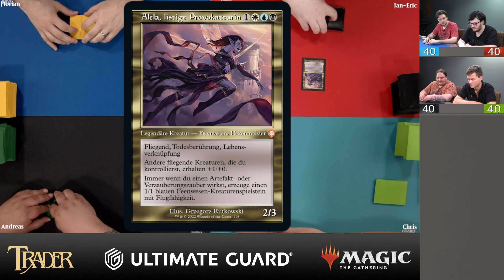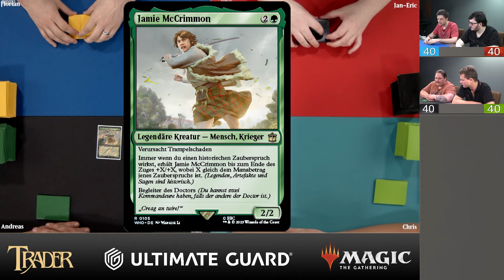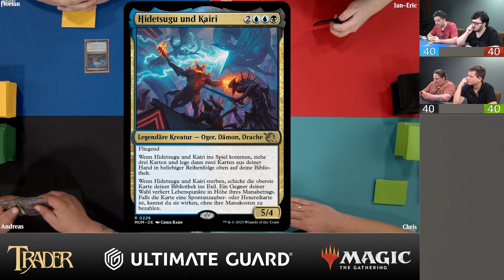MTG Commander Gameplay 248 | Magic the Gathering deutsch | Trader Event Multiplayer Deck Match 2024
Besucht uns im "Trading Card Super Store" & spielt mit! In diesem Video seht ihr das 3. Feature Match des Commander Events, vom 19.07.24.